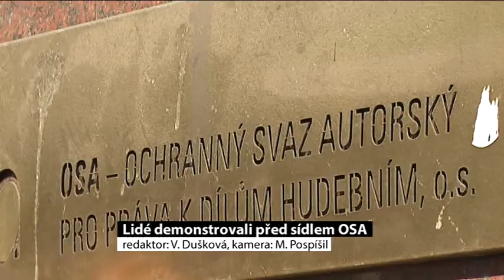TV Praha: Lidé demonstrovali před sídlem OSA